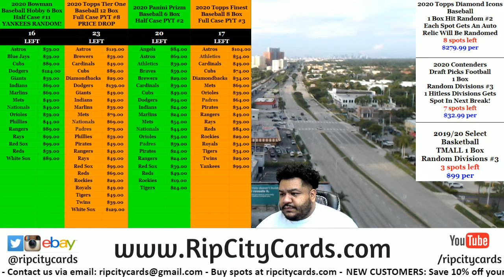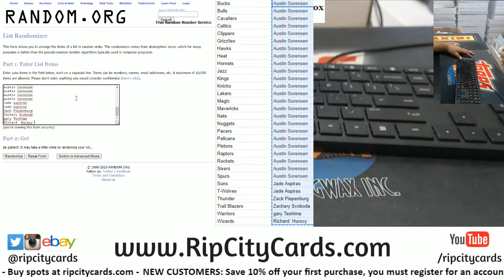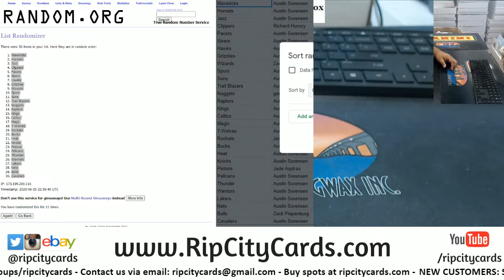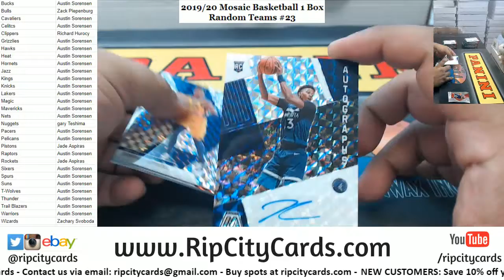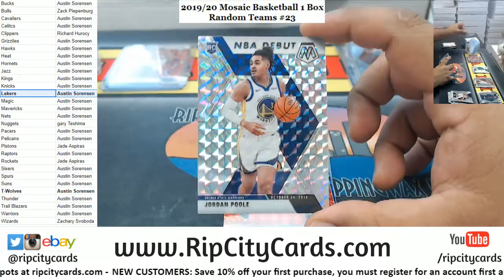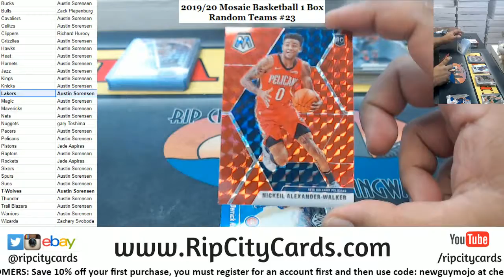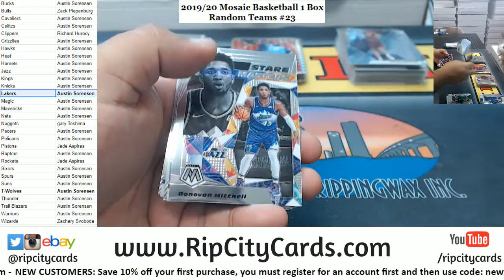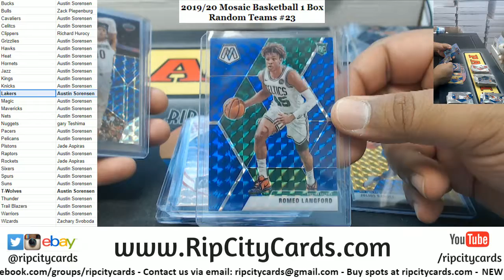2019-20 Mosaic Basketball 1 Box Random Teams #23